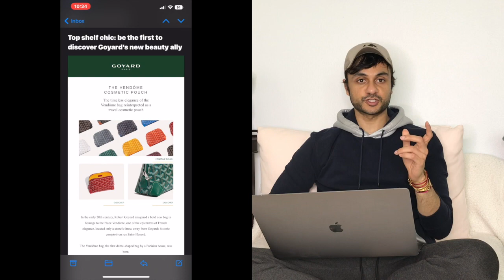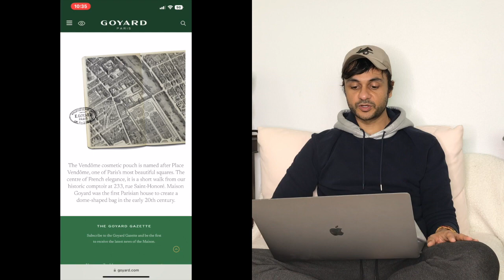GoyardGangGabbing Updates - New Bag Launch - June 23 + More Goyard Monthly Updates Coming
Hi GoyardGang!
More Quick updates on for Goyard in General Coming Up
Secret New July Announcement
New Limited Edition Bags
My Experience with Goyard Buying Resale
Goyard's and Me - Where we Be
Goyard Gifting

I'm a huge Luxury Fan and a VERY BIG FASHION GEEK looking for my Fashion/Luxury/Designer Gang

★ 🐉 GOYARD BAGS  🐉 ★
GOYARD NANO SAIGON GREGE

Feel Free to give them a follow!